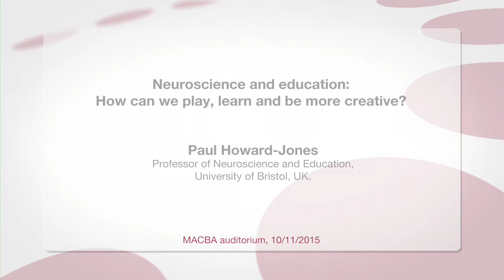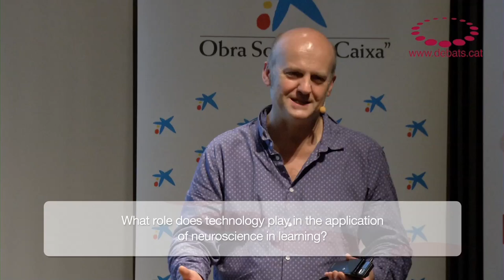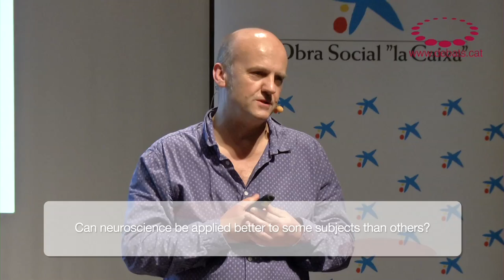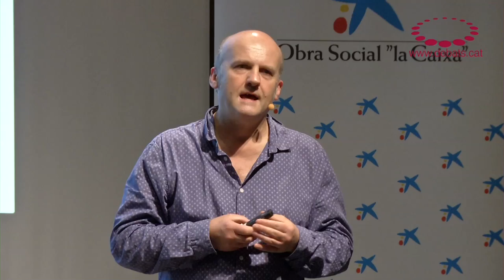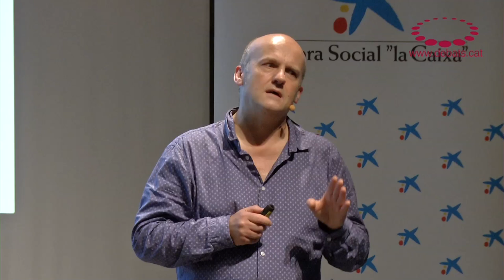Paul Howard-Jones - Neuroscience and education: How can we play, learn and be more creative?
Debate on Education with Paul Howard-Jones, professor of Neuroscience and Education at the UK's University of Bristol.
Howard-Jones stands out for being a former teacher and inspector of schools, and now a researcher and worldwide point of reference for the development of studies into how to apply neuroscience to improve teaching and learning.Event organized by the Universitat Oberta de Catalunya (Open University of Catalonia) and the Jaume Bofill Foundation, with the collaboration of MACBA.

SUMMARY

A dialogue needs to take place between neuroscientists and educators particularly with regard to breaking neuromyths - theories that have become deep-rooted among teachers and which have no scientific basis. Educators also need to be aware that brain development is effected by the environment and, in the case of children and young people, school is one of their main environments.

Neuroscientific research demonstrates that, although there are parts of the brain that play a more significant role in certain actions, the brain actually works as a unit, with major highways that interconnect different points. Different parts of the brain are involved in every action.

Breaking neuromyths

-Drinking lots of water has not been demonstrated to help brain function in terms of attention. Neither has brain shrinkage been demonstrated in cases where little water is consumed. The brain is already working to ensure equilibriums in the body are maintained: the thirst mechanism is there to prevent us from dehydrating. What has been shown is that excess water leads to a lack of concentration.
-Sugar has not been demonstrated to be harmful to the brain. On the contrary, sugar can actually help with attention levels. It can be harmful to health for other reasons, but not with regard to its effect on the brain.
-So-called brain gymnastics, involving a set of physical exercises with specific movements that promote coordination, have no beneficial effect on the brain.
-There is no evidence showing improved results with regard to learning styles based on the idea that individuals favour one of the senses for receiving information.
-Contrary to popular belief, the continuous consumption of caffeine decreases cognitive ability.
-While it is true that the brain exhibits greater plasticity prior to the age of three and that this is a more intensive period in terms of learning, it is also true that the brain maintains its plasticity throughout life and is constantly remodelling itself. Investment in higher education has been reduced in Britain due to the belief that we must focus investment on the initial stage of education, as it has the potential to provide greater economic return.

Statements that are based on neuroscience

-Visual games and counting on fingers improves mathematical learning potential. The visual representation benefits information retention.
-Dyslexia or dyscalculia can be improved with specific exercises. It is not an irreparable problem.
-Aerobic exercise is extremely beneficial for the brain. Improving the ability to think and be attentive, promoting faster responses and executive function capacity.
-Our brains consolidate what we have learnt during the day while we sleep. It is therefore very important to sleep well and for a sufficient period of time. Cultural actions and changes are needed, principally with regard to the habits of adolescents, who tend to go to sleep late and use technology prior to going to sleep. These are two habits that have negative effects for learning (it has been shown that watching television, using computers, etc., before sleep adversely affect restorative sleep).
-Staggered learning (with a break between periods of learning) is more beneficial than continuous learning.

Games and reward in brain stimulation

-Games result in chemicals being produced in the brain that improve memory and learning. Excitement produces dopamine.
-This brain response is more beneficial when there is an awareness that a certain action will result in a reward and even more so when that reward is uncertain (maintaining the excitement for longer).
-That is why games are useful tools for learning. There are currently 80 schools in Britain operating on that premise, involving 10,000 children aged between twelve and thirteen.
-When games are used in learning, the brain network is activated and the “auto pilot” mechanism, which causes us to disconnect from that going on around us and think about ourselves, remains switched off.